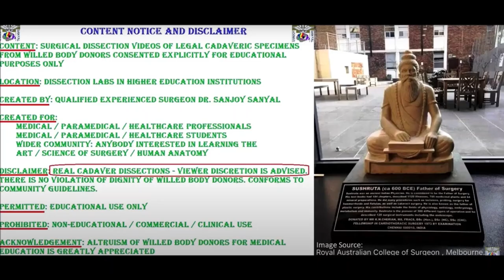LARYNGOPHARYNX PIRIFORM Fossa LARYNX VOCAL CORDS Internal Structures Clinical Aspects– Sanjoy Sanyal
This video shows the surgical anatomy of LARYNGOPHARYNX LARYNX Piriform fossa VOCAL CORDS Internal Structures in high resolution.
Several clinical aspects are highlighted – Neurovascular injury, Vocal cord palsy, etc.
Cameraperson is Kendall Cumberbatch and narrator is Dr. Sanjoy Sanyal